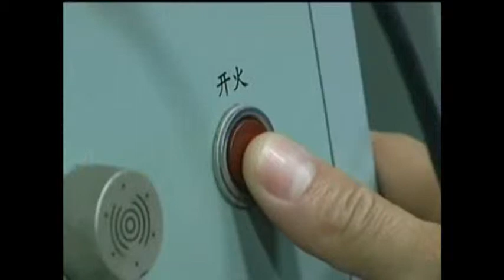Chinese Fleet Flex Muscles in South China Sea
Battle groups of destroyer Haikou and aviation unit were organized by China's PLA (People's Liberation Army) Nanhai Fleet to carry out offense and defense exercises in some areas of the South China Sea to test its comprehensive combat effectiveness on Saturday.

Soldiers of destroyer Haikou and aviation unit completed together the attack on the "enemy" warship formation at first, then started the offense and defense exercises. The soldiers on destroyer Haikou kept an eye on the radar, and used the information that Haikou sent back to coordinate with destroyer Wuhan to develop tactics.

Meanwhile, naval aviation fighters finished battle formation quickly in the sky, and then carried out simulated attack on the fleet in sorties under the cover of thick clouds.

The radars of destroyer Haikou spotted the fighters in the sky, and shared the information with destroyer Wuhan. Therefore, they successfully intercepted the fighters' attacking objects.

The exercises effectively tested the fleet's coordination, air-defense, and anti-missile capacity, as well as the air arm's low-altitude penetrating ability.